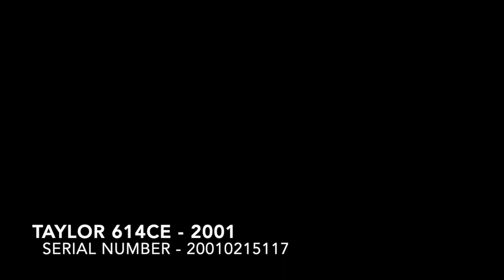Taylor 614ce Acoustic Guitar 2001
Taylor 614ce (2001) Acoustic Guitar demo